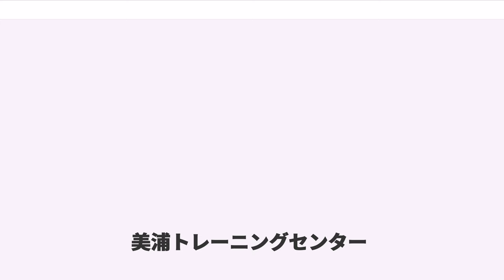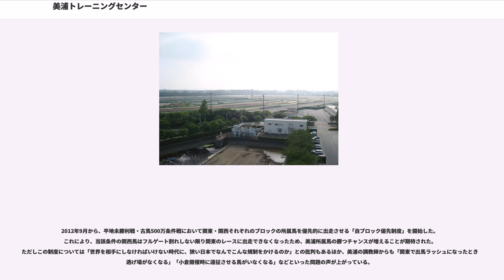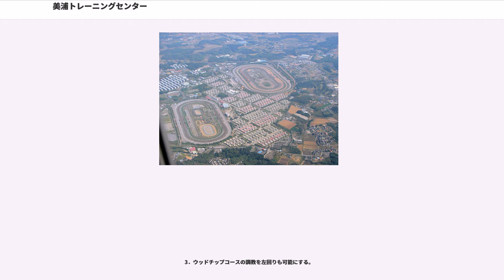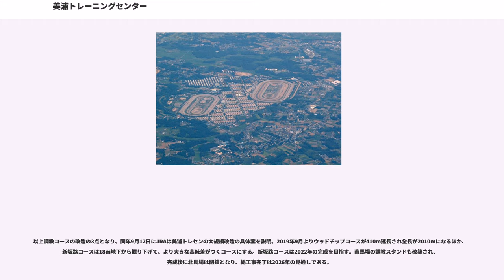美浦トレーニングセンター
美浦トレーニングセンター（みほトレーニングセンター）は茨城県稲敷郡美浦村にある日本中央競馬会（JRA）の施設（トレーニングセンター）である。

中央競馬の東日本地区における調教拠点である。略称は「美浦」「美浦トレセン」「美浦TC」など。

1970年代までは関東地区の厩舎に所属する馬（俗に関東馬と呼ばれる）の調教については東京、中山の2つの競馬場と白井の拡張厩舎街（当時は中山競馬場白井分場。現在の競馬学校の所在地）を中心に実施されてきた。

しかし、調教に必要なコース本数が充分確保されておらず、馬場を保護するためにコースの内外を区分して調教するなど難しいやりくりなどを強いられた。また、東京、中山いずれも周辺地域の宅地化が進展しており、競馬場周辺の環境問題にも対応する必要が出てきた。

そこで検討されていたのは、休養馬の保養所および若駒の育成調教場として、東京西郊に東京競馬場の分厩舎を新設するという構想であった。1959年にはその候補地として東京都八王子市片倉町が選定されるなど進展を見せるも、1965年の多摩ニュータウン計画の発表で地価が高騰するなどの影響を受けて十分な敷地の確保が難しくなり、分厩舎構想は断念された。また、中山競馬場の白井分場も1960年代の千葉県による千葉ニュータウン計画構想が浮上したことで、移転の必要性が増していた。

1961年（昭和36年）にトレーニングセンター構想と厩舎群の競馬場からの移転計画が具体化したが、計画は難航した。1966年初頭には当時有力な国内馬産地の1つであった千葉県成田市三里塚（下総御料牧場）を移転の有力候補としていたが、日本政府が新東京国際空港の候補地として三里塚を正式決定した為に、新たな候補地を探さねばならなかった。

翌1967年（昭和42年）には最終候補地として、茨城県稲敷郡美浦村、神奈川県横浜市港北区（現:緑区）長津田地区、神奈川県厚木市棚沢地区の3ヵ所を選定。このうち、美浦村から誘致陳情書が提出され、また地元茨城3区選出の衆院議員赤城宗徳の尽力もあり、翌1968年、正式に美浦村が関東地区のトレーニングセンター候補地として選出された。同年中に調印も行われ、用地買収が開始された。

しかし、多くの地主から退去に伴う代替地の要求が発生したこともあって用地買収の完了には約4年を要し、1972年（昭和47年）9月にようやく敷地の造成工事に着手した。栗東トレーニングセンターが開場した後のことであった。その後も第1次オイルショックの影響などで工事は難航したが、1977年（昭和52年）12月に全ての建設工事が完了した。設計は三橋建築設計事務所。

1978年4月10日に開場し、両競馬場の厩舎群および多くの競馬関係者とその家族を当地に集約移転させた。

1993年、南コース側の一角に坂路コースが完成。

2004年、坂路コースの改修と拡張が行われた。

2007年11月16日にニューポリトラックによる調教コースを導入。南馬場Cコースの外柵（ラチ）側を約5メートル拡張し、幅員25メートルの外側15メートル部分に設置する工事が行われた。総工費は材料費を含め約9億円になった。

2008年には開設30周年を迎え、祝賀会が4月21日にトレーニングセンター内の厚生会館で行われた。

2018年2月、JRAは美浦トレセンの大規模改造に着手することで合意した。具体的な計画が決まるのは2018年秋になる見通し。

美浦トレセンは競走馬の鍛練・調教を目的に設置されているトレーニングセンターとしては中央競馬・地方競馬を問わず日本国内で最大の規模の施設であり、厩舎区画は南地区・北地区の合計で約2300頭の競走馬を収容可能である。調教コースは厩舎群や馬場公園を挟む形で南北の2ヶ所に合わせて7つのトラックが設置されており、南コースには1600mのウッドチップコースが、北コースには障害用の調教コースがある。さらに場内には坂路コース、脚元の弱い馬のためのスイミング・プールや水中歩行訓練装置、馬のクールダウンやリラックスのための逍遥馬道、海外レースに出走する競走馬が入る検疫厩舎、競走馬に総合的な医療行為を行える診療所なども設置されている。この種の施設としては、その規模・設備は世界的に見てもトップクラスの水準にあるとされる。

また、敷地内には競走馬のトレーニングのための施設だけではなく、競馬関係者とその家族の生活空間も設置されており、トレーニングセンターで人馬を集約管理する...